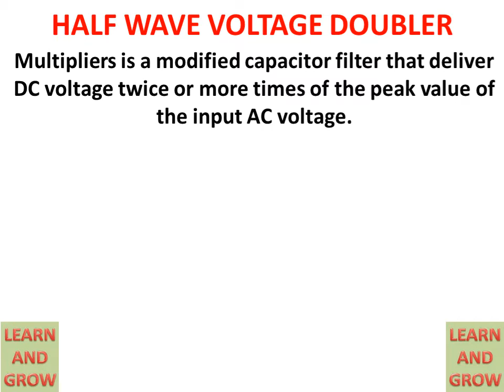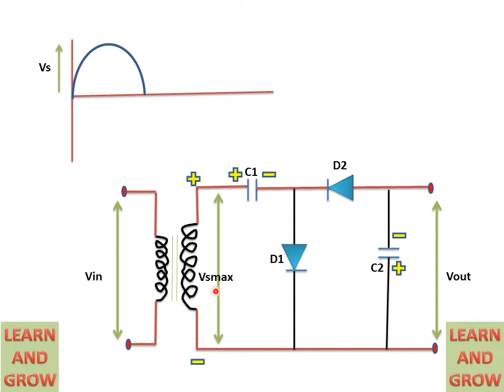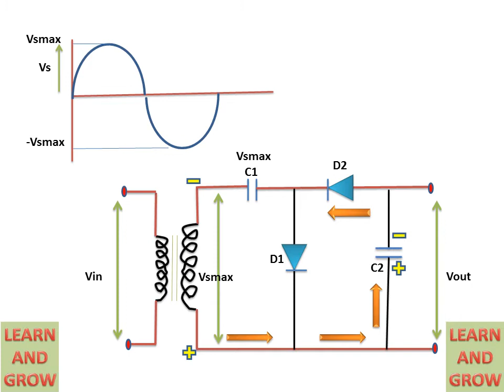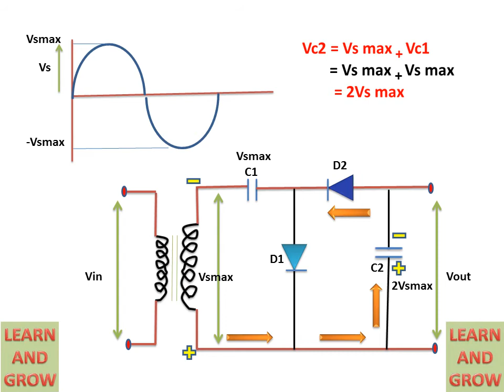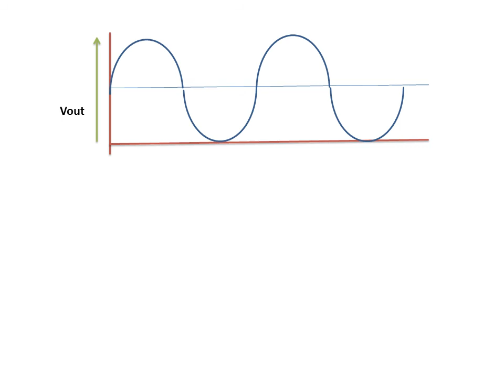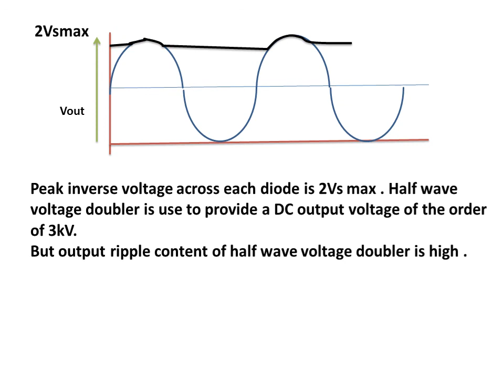Half Wave Voltage Doubler(Voltage Multiplier)